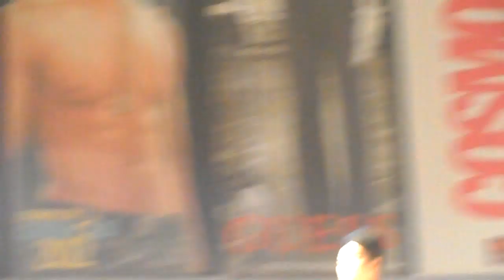Cosmo Bachelor Bash 2012 - Enzo Pineda, JC Tiuseco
Sorry if video is kinda blurry or shaky.

Cosmo Bachelor Bash 2012
World Trade Center
Septemper 19, 2012